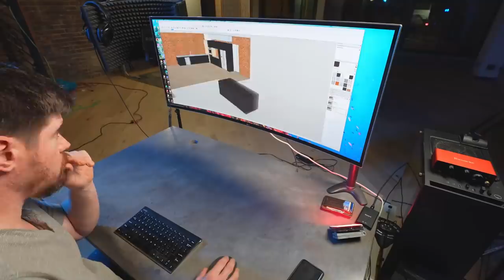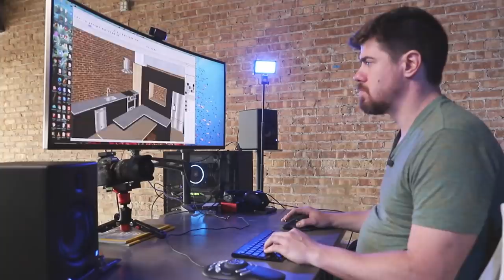Ep. 24 - Making the Hallway GLOW... and Bathroom TOUR ...Abandoned Building Renovation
In this renovation episode, we install DIY trim and paint the hallway, and do an updated bathroom tour.  and order paint samples directly to your home!

I was feeling a bit frustrated with the kitchen design for the abandoned building renovation, so I decided to step back for an easy win, to get my head back in the game...so we installed the baseboard trim in the hallway, and painted the new doors and trim.   Once that is done, it is time for an updated abandoned building tour focusing on the finished hallway and updates to the renovated guest bathroom, which now has shower glass and mirror installed.